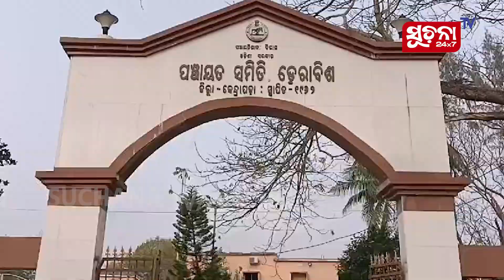ବାଲିଆ, ଏଣ୍ଡରରେ ବାର୍ଡ଼ ଫ୍ଲୁ ଭାଇରସ ଚିହ୍ନଟ, କୁକୁଡ଼ାଙ୍କୁ ମାରି ପୋତିଲେ ଜିଲ୍ଲା ପ୍ରଶାସନ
ଡେରାବିଶ ବ୍ଲକର ବିଭିନ୍ନ ପଞ୍ଚାୟତରେ କୁକୁଡ଼ା ମଡ଼କ ଘଟଣା ନଜରକୁ ଆସିବା ପରେ ବିଭିନ୍ନ ଫାର୍ମରୁ କୁକୁଡ଼ାଙ୍କ ସାମ୍ପଲ ନେଇ ପରୀକ୍ଷା କରାଯାଇଥିଲା । ସାମ୍ପଲ ପରୀକ୍ଷା ପରେ ଅଂଚଳରେ ବାର୍ଡ଼ ଫ୍ଲୁ ବ୍ୟାପିଥିବା ସ୍ପଷ୍ଟ ହୋଇଥିଲା ।

Dear Viewers,